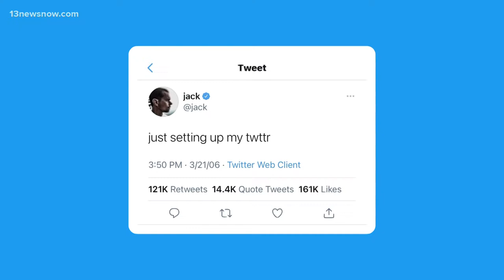13News Now Vault: Are NFTs similar to Beanie Babies craze?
People went crazy over them, waiting in lines, and spending thousands and thousands on them. Many collectors were convinced these animals would help fund their retirement.